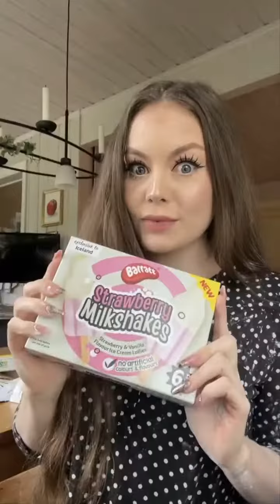🍭Tasting Candy🍬 🍭Making Cotton Candy 🍬 😋 asmr eating & Relaxing sounds